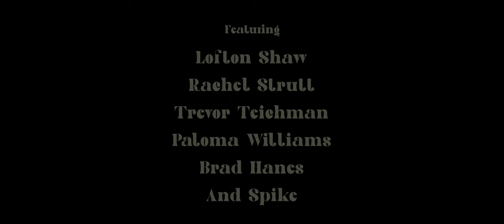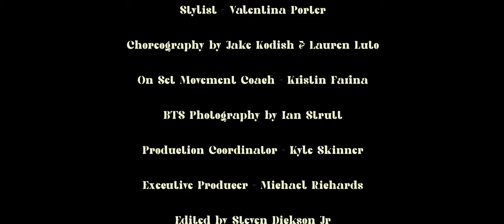brecnmari - Party Like We Used To (Official Video)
@brecnmari4010 Short film?  Music video!?  you decide!